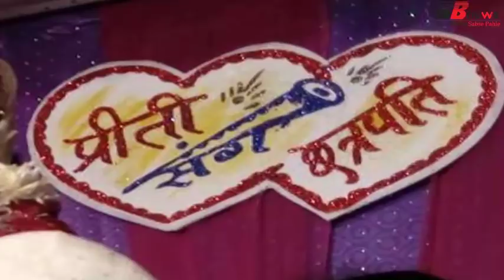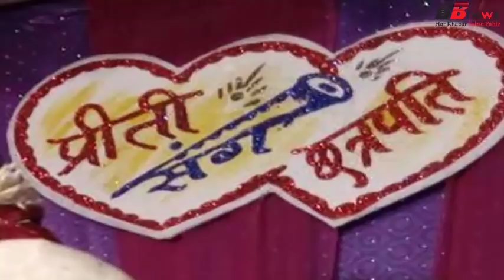23 को शादी 25 को ट्रेन से उतरकर दुल्हन किया ऐसा, दूल्हा देखता रह गया..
23 को शादी 25 को ट्रेन से उतरकर दुल्हन किया ऐसा, दूल्हा देखता रह गया..

A sudden ruckus broke out at Khandwa railway station on Saturday, when a Pataliputra-Lokmanya Tilak train stopped there due to a fault, then a groom and a barbadi bride were searching for it. A bride was suddenly missing from the AC coach of the train. On the Khandwa junction, the families informed the police and after this searching the bride, they reached the Itarsi from Dulha Khandwa and filed a report there. The bride said that she was married on November 23, after returning, she was returning with a bride, including a brat, that the bride disappeared on the morning of 25. Now the police and the kin are looking for missing brides.
- In the AC coach of Pataliputra train going towards Mumbai, the groom was boarding with Chhatrapati Sharma Barathias and his bride Preeti Sharma, they had to go to Kalyan Junction in Mumbai. At night, the bridegroom and the bride went to sleep.
- In the morning when everyone woke up, the bride was not in her seat. Both of them filtered the entire train, but they did not know. A passenger told that he saw the bride descending from the train near Itarsi Station.
After reaching the bride on Khandwa junction, the groom and his friend arrived at Itarsi. While informing the railway police there, he searched the station and around him, but no one detected it.

BB NEWS!!